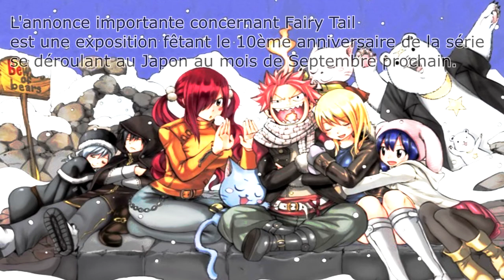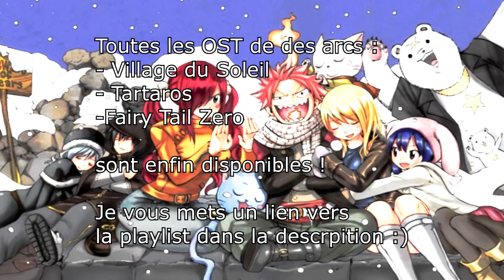Fairy Tail ~ Review Chapitre 495 - LE RETOUR DE GILDARTS !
Bonjour à tous ! Voici ma review de la semaine (un peu plus courte, mais moins de choses à dire).
J'espère que vous aimerez quand même !

MaagiicDY

Thumbnail :Alexanj.deviantart.com